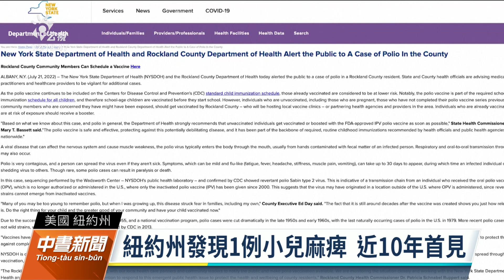美近10年首見1例小兒麻痺 疑遭接種活疫苗者感染｜20220722 公視中晝新聞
美國紐約州衛生部21日證實，發現一例小兒麻痺病例，這也是近十年來，美國境內首起小兒痲痹病例。當局表示，患者是一名未接種疫苗的年輕人，不具有傳染性，可能是被接種「活疫苗」的人感染。